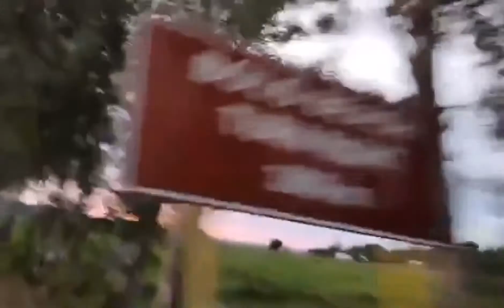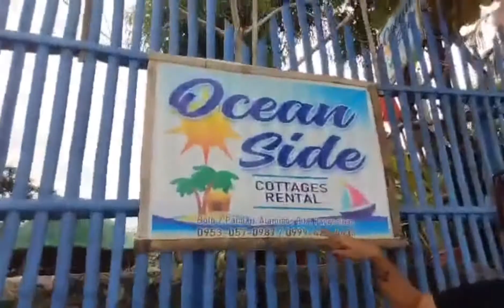BOLO BEACH ALAMINOS CITY (may nalaglag sa duyan 😂)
Ang ganda dito guys ! Sa ngayon walang katao tao kami palang dahil pandemic pero pag walabg pandemic subrang daming tao dito